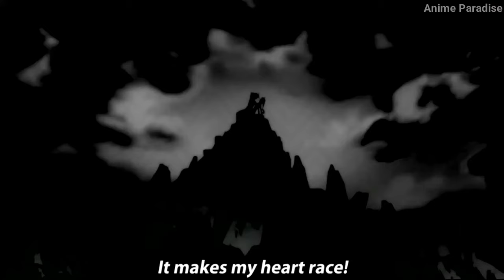Challenge Brushing Teeth | Karen Araragi | monogatari toothbrush scene | Best Anime Moments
monogatari toothbrush scene